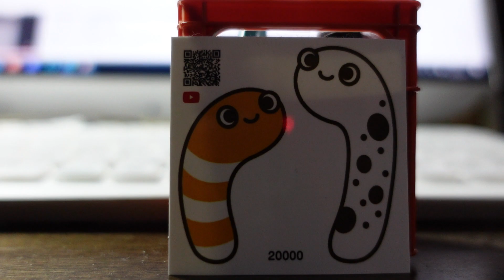【ちんあなごチャンネル・ありがとう動画】こっちゃんさん、ピーチさん、ママさんありがとうございました。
本日（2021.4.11）、福山駅にてちんあなごチャンネル、こっちゃんさんの配信に出演（音声のみ）しました。貴重なお時間を頂きましてありがとうございました。そのことに関してのお礼の動画です。
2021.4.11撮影